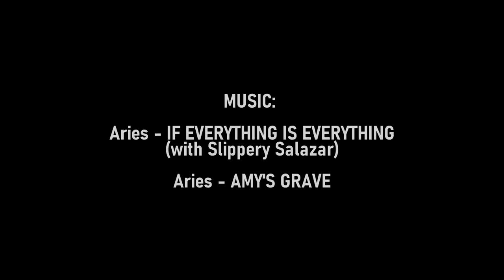DAY IN THE LIFE OF A JAPANESE GIRL SKATER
Filmed the day with a Tokyo local skater, Nanami Shoji.

Insta: @ErasedXProject, @LuisMoraVids, @773surf, @sk8nw2513, @Kyonosuke_Yamashita,